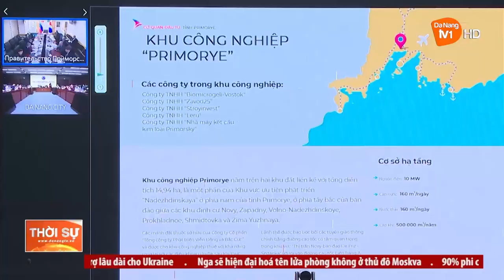ĐÀ NẴNG VÀ VÙNG PRIMORSKY (LIÊN BANG NGA) KẾT NỐI HỢP TÁC SONG PHƯƠNG